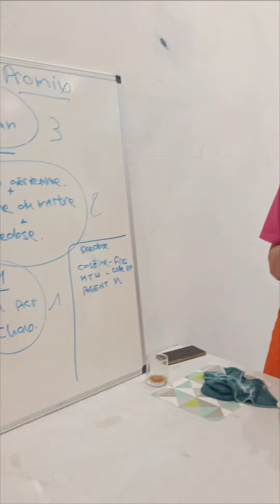Créations incroyables cette semaine ! Superbes réalisations avec ProMix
Rejoignez-nous vite !
"Quelle semaine incroyable au sein de Stucco Perfection ! Nous venons de terminer une session intensive du **Module 2 : Enduits décoratifs et Stucs modernes** avec deux stagiaires très motivés.

Un grand merci à **Delphine**, venue de **Nîmes**, et **Sébastien**, qui a fait un long voyage depuis **Lons-le-Saunier** (à près de 600 km de Nice) pour rejoindre cette formation. 🎨

Ils ont travaillé avec dévouement toute la semaine, apprenant à  fabriquer leurs propres enduits  avec notre produit **Vénitien ProMix**. Ils ont créé des échantillons incroyables avec des pochoirs et ont même transformé des portes de cuisine. Mention spéciale pour le magnifique mur blanc réalisé dans le futur showroom de **TopCiment** à Nice.

Merci également à **Revital** et **Marie** pour leur soutien tout au long de la semaine. Cette formation a été intense, mais les résultats sont incroyables !

 Sébastien est également en route pour compléter sa **certification de 168 heures**, une étape importante vers l'excellence en revêtements décoratifs. 💪

Vous souhaitez rejoindre l'aventure et apprendre ces techniques ? Commentez "Oui" pour en savoir plus  et découvrez comment transformer vos compétences avec nous. 💬"